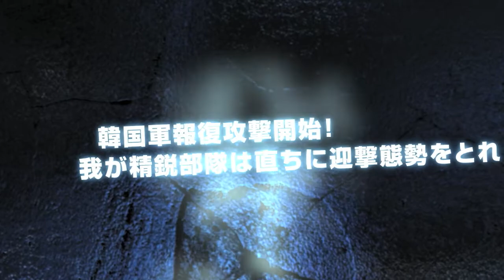HEROES IN THE SKY PATRIOT 第二次日韓戦 公式PV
敵機襲来！
韓国軍報復攻撃開始！我が精鋭部隊は直ちに迎撃態勢をとれ！

国家の威信をかけた戦いが始まる。。。
無料フライトシューティングRPG『ヒーローズインザスカイ パトリオット』HEROES IN THE SKY PATORIOT）
歴戦の名機を操って臨場感あふれるミッションや対戦が出来る空戦オンラインゲーム。